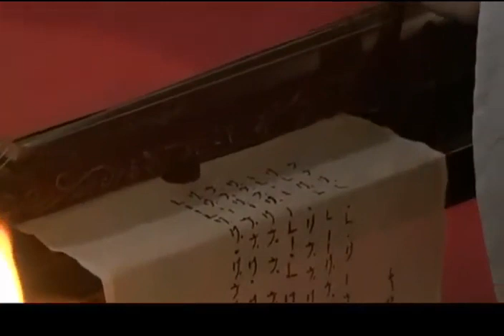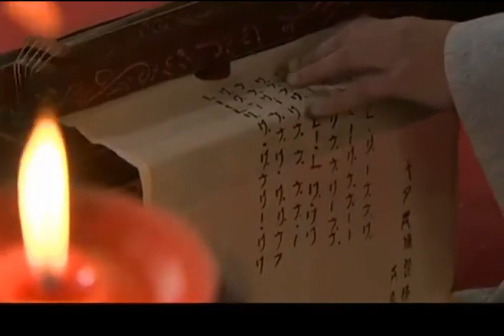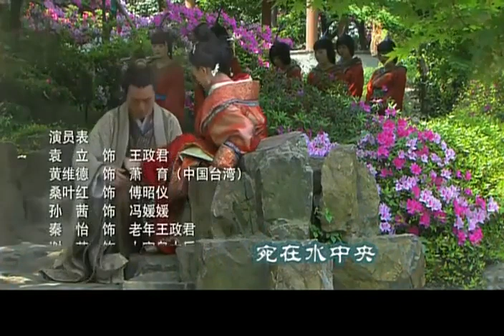母儀天下 第10集 （袁立、黃維德、桑葉紅、佟麗婭、郭珍霓等主演）